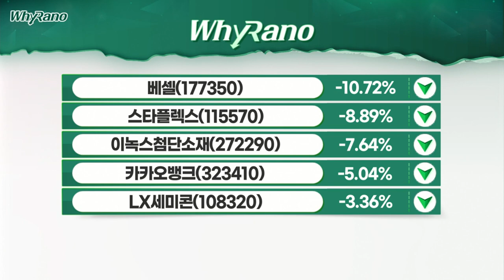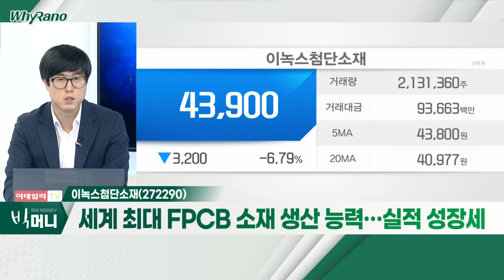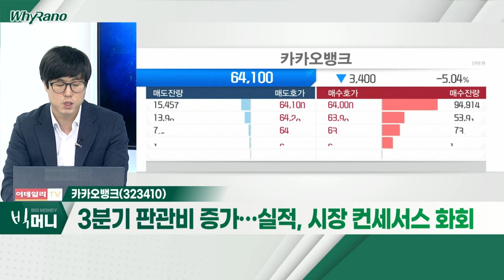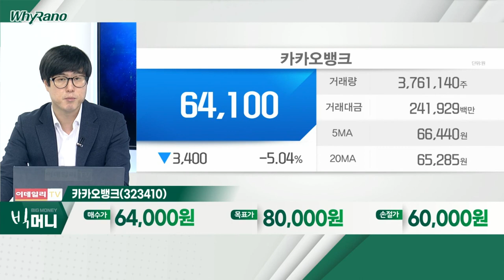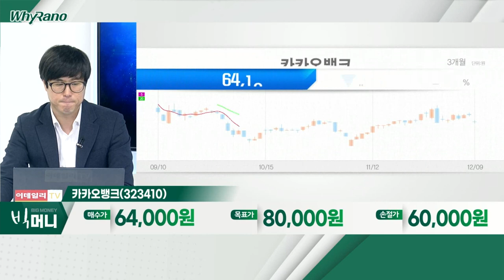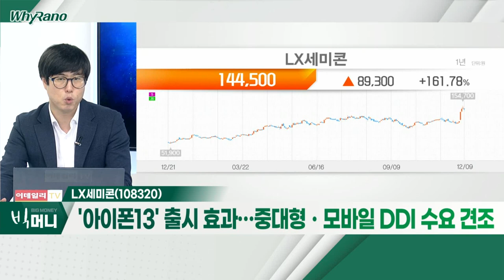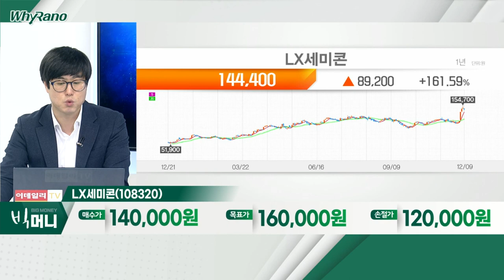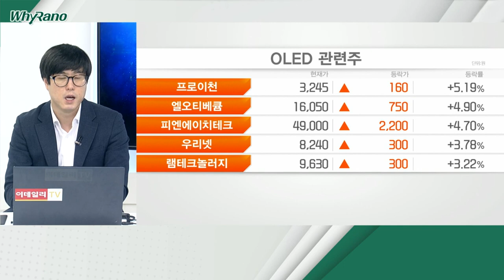이녹스첨단소재, 카카오뱅크, LX세미콘_WhyRaNo (20211209)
- 4분기 사상 최대 영업이익 갱신 전망
- OLED TV 관련 매출 증가… 제품믹스 개선 기대
- 세계 최대 FPCB 소재 생산 능력… 실적 성장세

- 3분기 판관비 증가… 실적, 시장 컨세서스 화회
- 3분기 누적 NIM 1.92%로 개선… 대출 증가 지속
- 2022년 비대면 주담대 상품 통한 성장세 기대

- 계절적 성수기 진입… 고객사 IT 패널 생산량 확대
- '아이폰13' 출시 효과… 중대형ㆍ모바일 DDI 수요 견조
- 내년 OLED TV 패널 물량 확대… 가파른 외형성장 기대